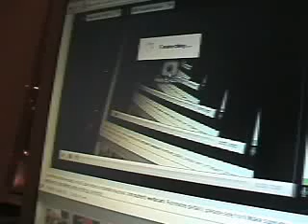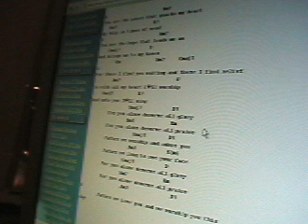For You alone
Smiley2020's webcam video June 11, 2011 06:48 PM